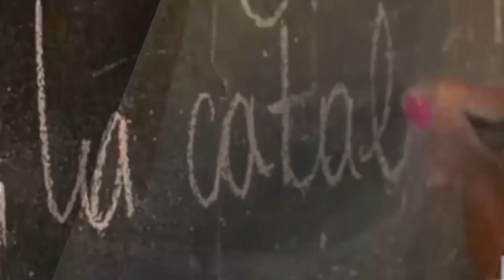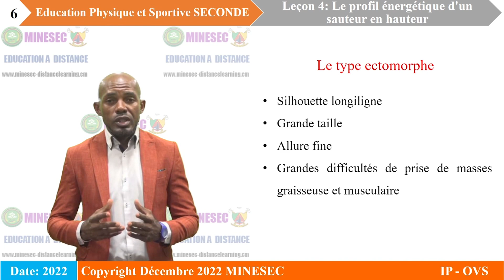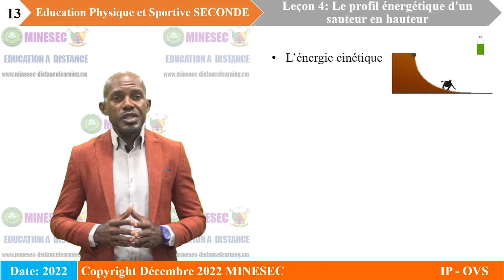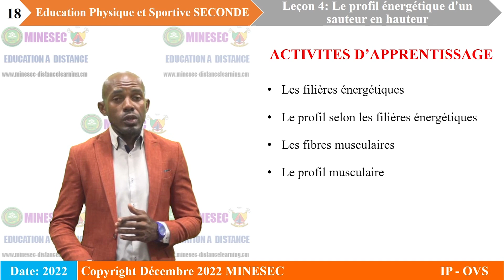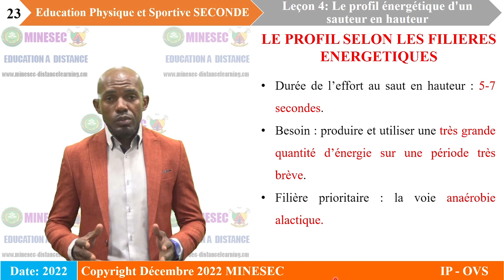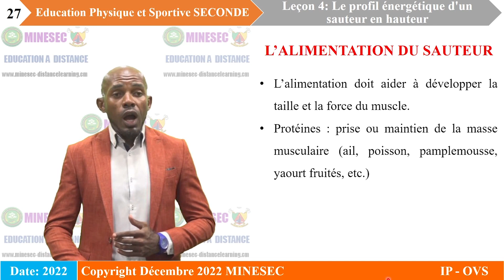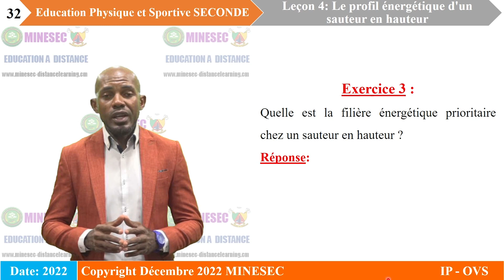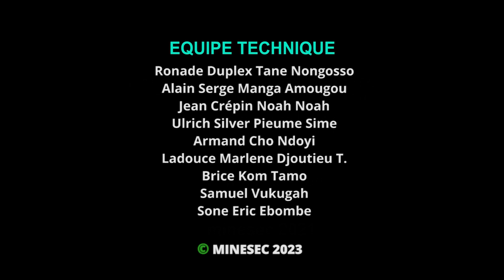IP-OVS EPS 2nde Leçon 4 le profil énergétique d'un sauteur en hauteur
EPS 2nde Leçon 4 le profil énergétique d'un sauteur en hauteur